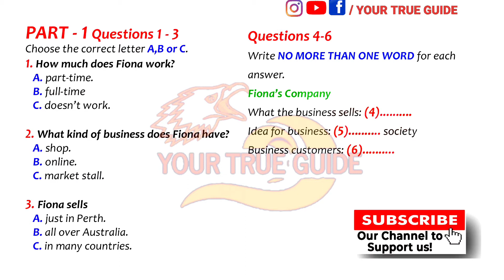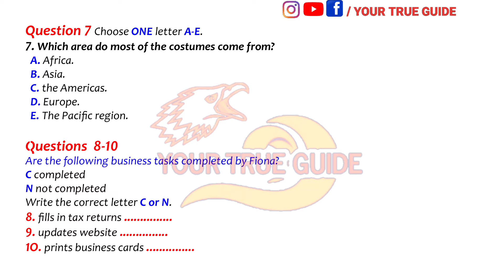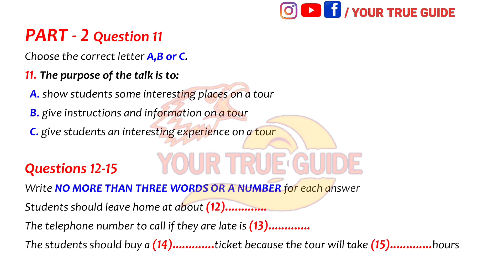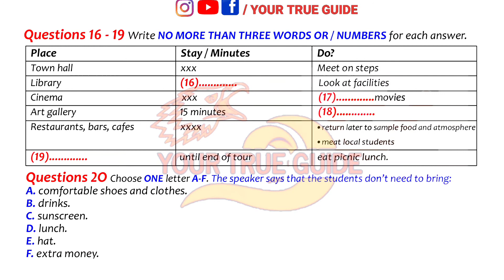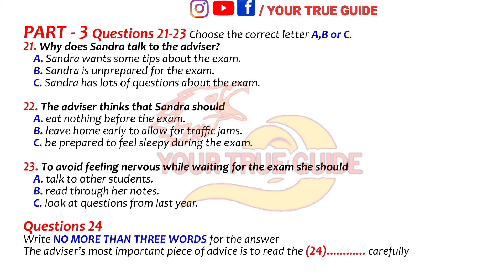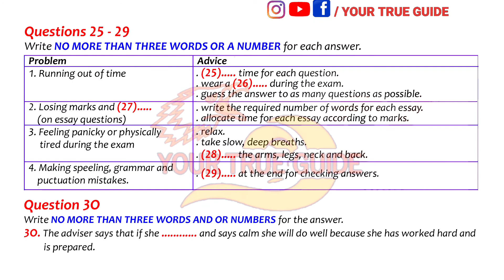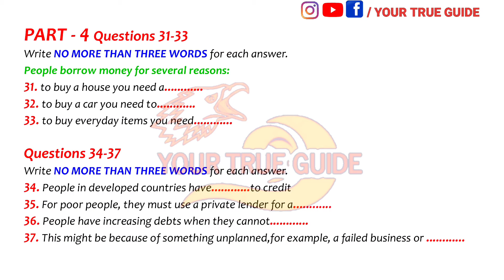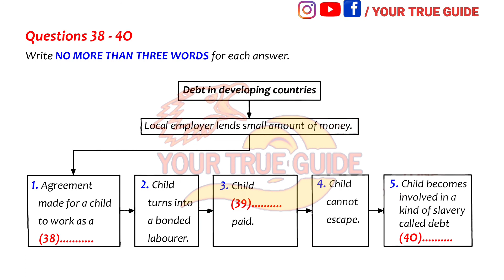TEST 547 | HARD IELTS LISTENING PRACTICE TEST WITH PDF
TEST 547